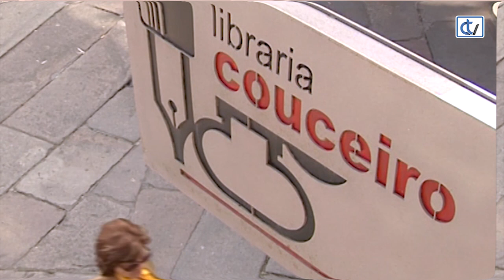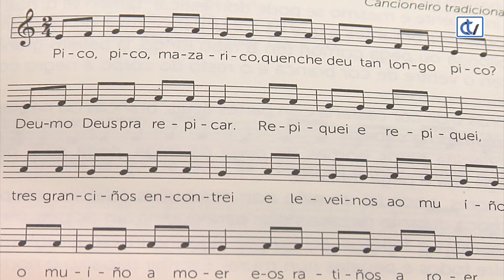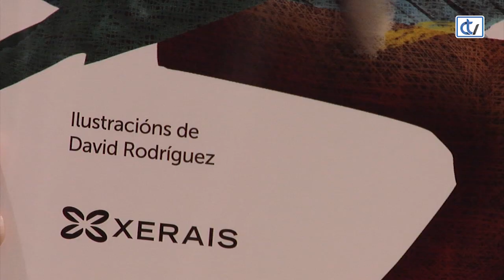Libraría Couceiro: Eu ben vin, virivín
A libraría Couceiro recomenda un libro especial, Eu ben vin, virivín, de Manuel Rico Verea, no que podemos atopar as letras das cancións  infantís máis populares, ademáis da música xa que presenta partituras e ven acompañado dun CD.